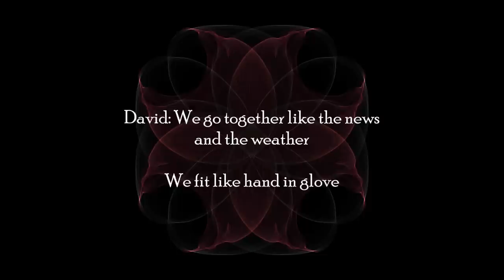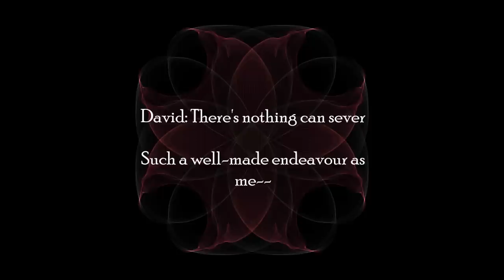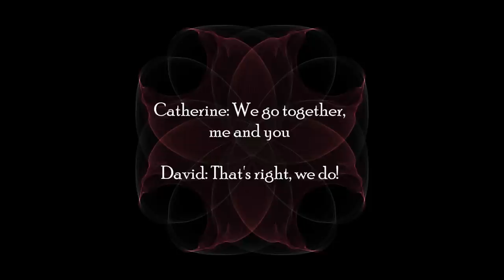David Tennant and Catherine Tate - We Go Together (Lyrics)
Lyrics to "We Go Together" from Much Ado About Nothing, sung by Catherine Tate and David Tennant.